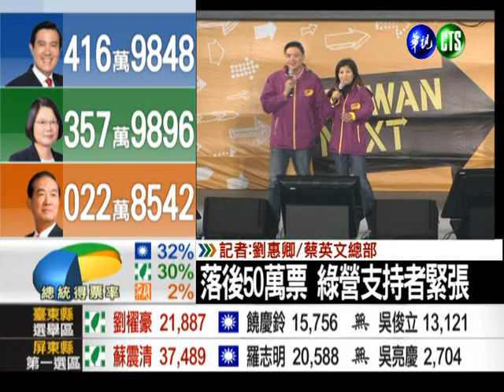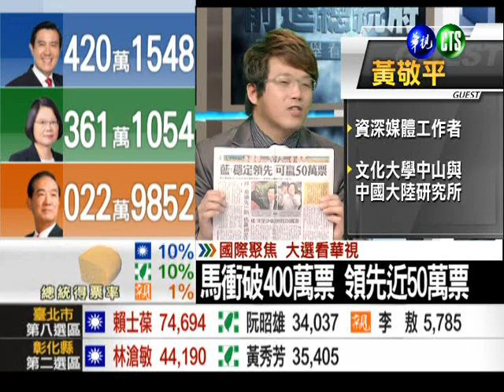2012總統大選 開票實況13